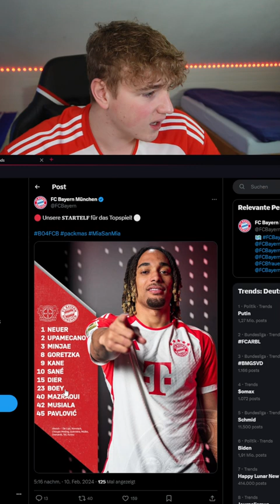FC Bayern Startelf vs Bayer Leverkusen!